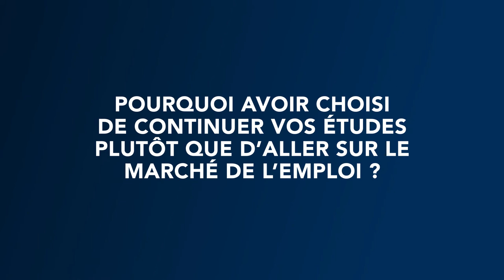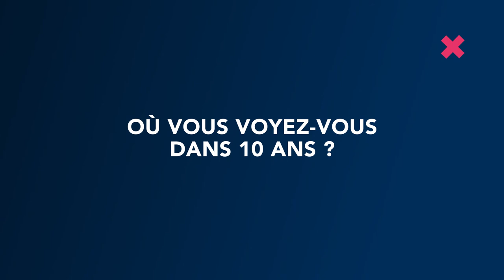Audencia Bachelor in Management - Témoignage Post Bachelor -- Juliette TRAVERS - MSc MASC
Juliette est Diplômée ABM 21- elle poursuit en ce moment en Msc MASC après la période de extended Msc